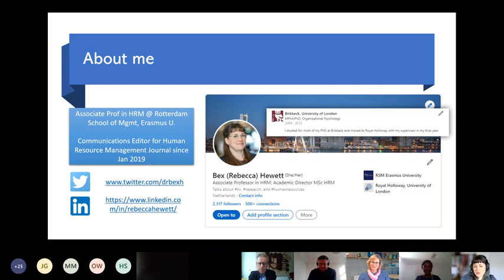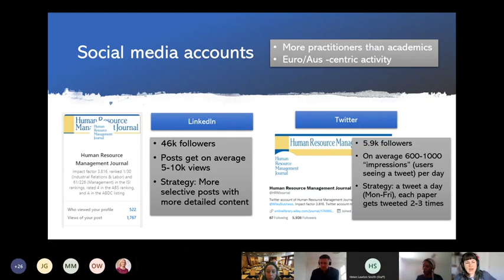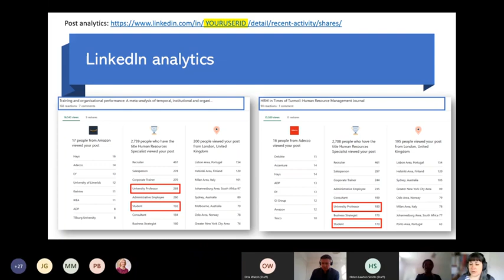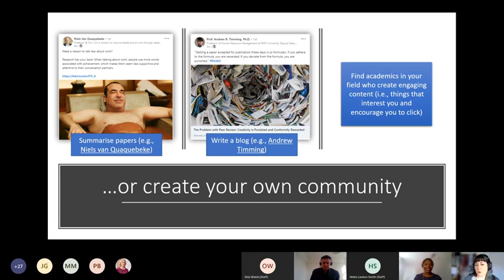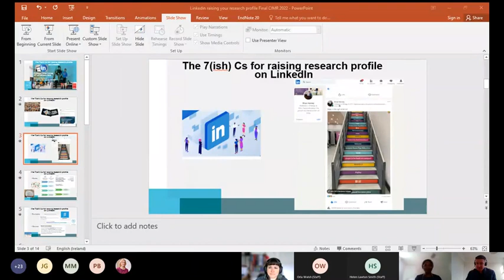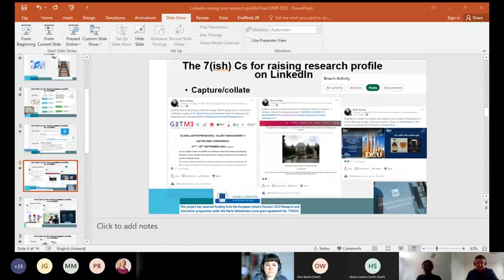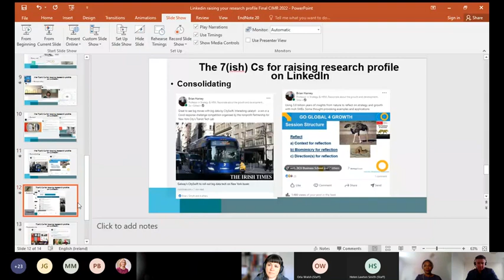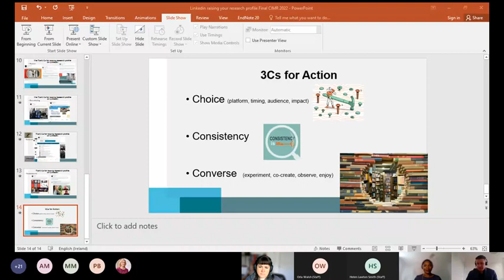Enhancing Research Visibility through Social Media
This Centre for Innovation Management Research Debate in Public Policy explored how researchers can maximise the benefits of social media to disseminate their research and connect with their communities.

Speakers:

- Dr Bex Hewett, Associate Professor in HRM, Rotterdam School of Management
- Professor Brian Harney, DCU Business School, Dublin

Chair

- Doyin Olorunfemi, Graduate Teaching Assistant, Birkbeck University of London